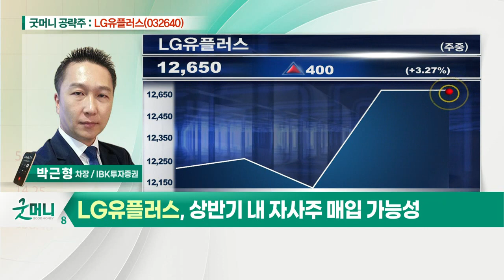LG유플러스(032640)... 1분기 영업익 예상치 상회 전망_굿머니 공략주 (20210407)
- 1분기 영업익 예상치 상회 전망
- 연간 매출 1조원 달성 기대감 고조
- 화웨이 장비 수급 우려 완화될 가능성
- 상반기 내 자사주 매입 가능성
- 가입자당 평균 매출 고성장 기대